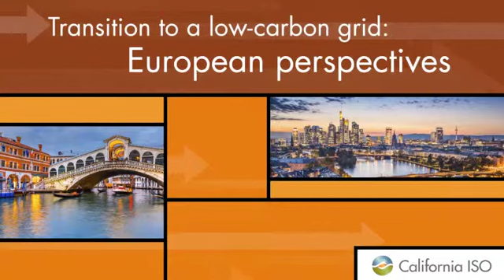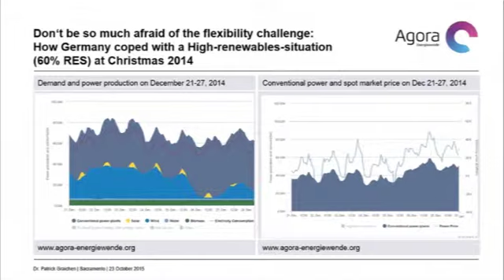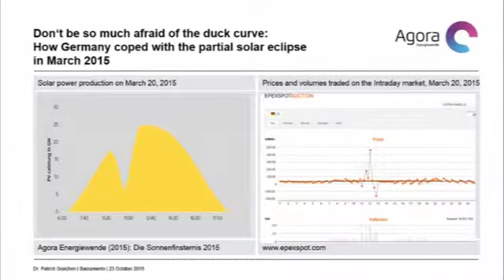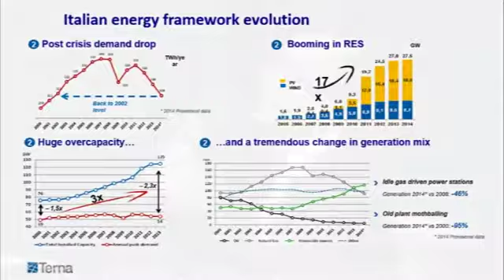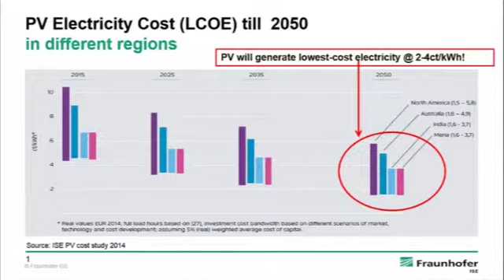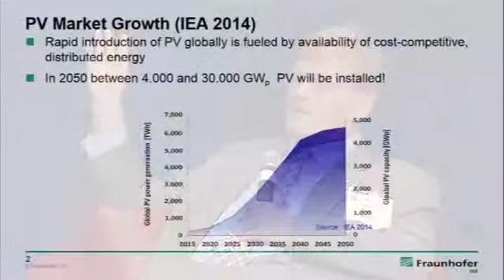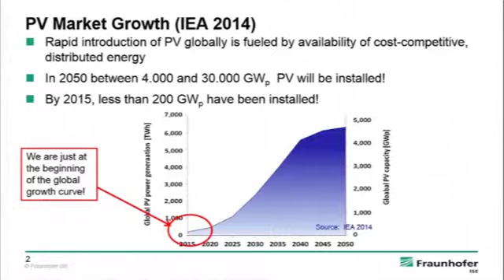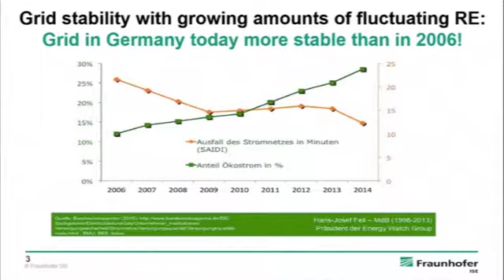California ISO Symposium 2015 - International Panel 2